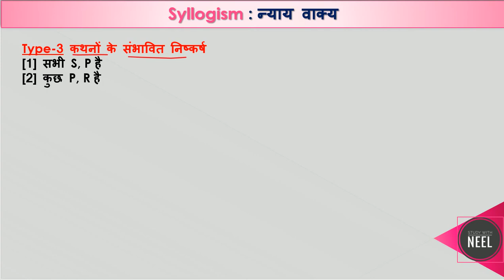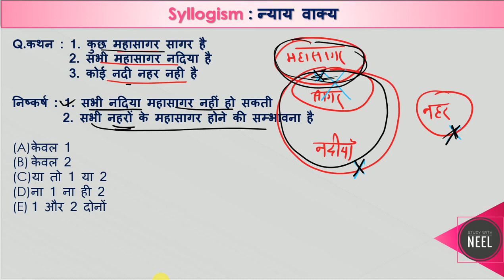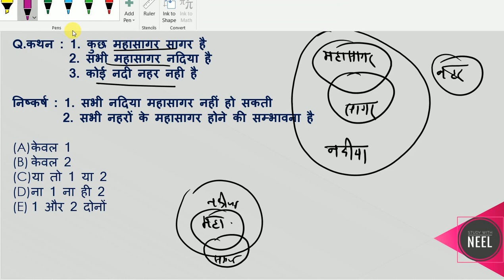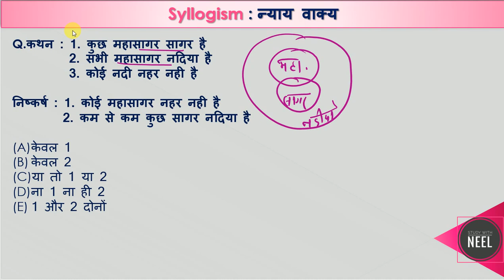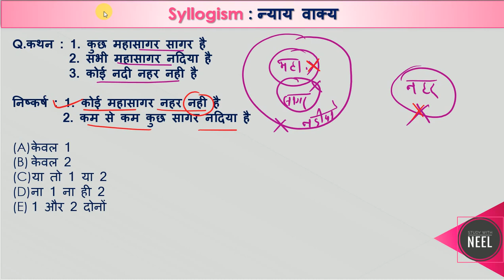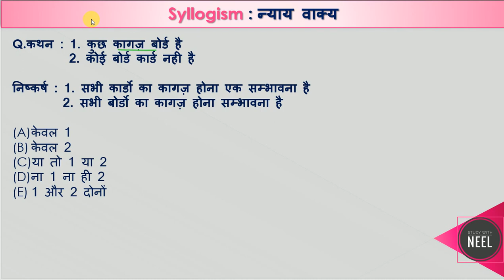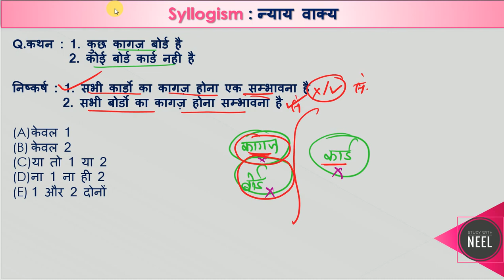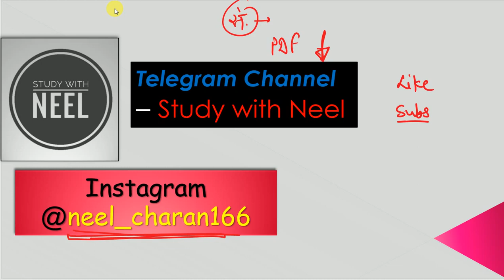Part 3 ट्रिक के साथ समझे Syllogism । syllogism Reasoning Trick।Reasoning imp question nyay nigaman q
Syllogism reasoning
syllogism reasoning tricks
syllogism
syllogism reasoning by Neel sir
math Masti syllogism
syllogism tricks
nyay nigman reasoning in hindi
nyay nigman reasoning
nyay syllogism
tricky reasoning
nyay nigman
nyay vakya reasoning
nyay vakya reasoning utkarsh classes
nyay vakya reasoning ssc gd
syllogism reasoning in hindi
kuch kutte billi h reasoning
kuch kutte billi hai reasoning trick
kutta billi Wale prashn